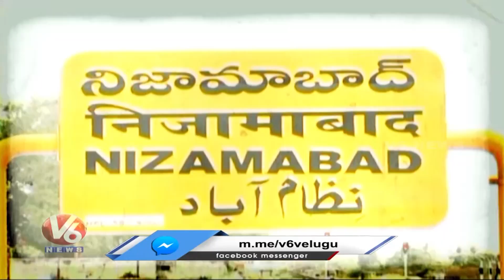BJP Plans To Inaugurate Turmeric Board In Nizamabad | V6 News